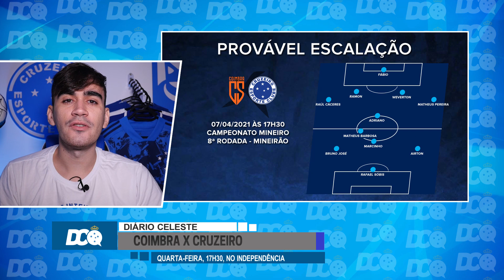MUDANÇA NA ZAGA! | TUDO SOBRE - COIMBRA x CRUZEIRO | PRÉ JOGO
Todas as informações da partida desta quarta-feira entre Coimbra e Cruzeiro, pela oitava rodada do Campeonato Mineiro, as prováveis escalações e muito mais, confira!